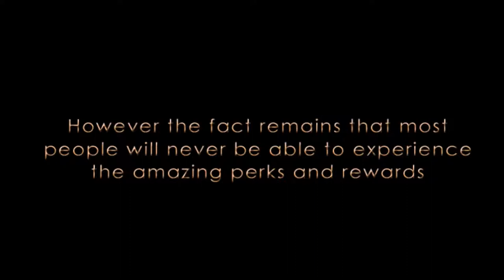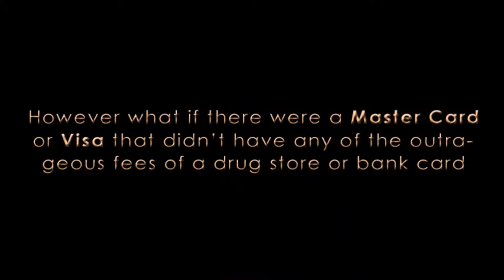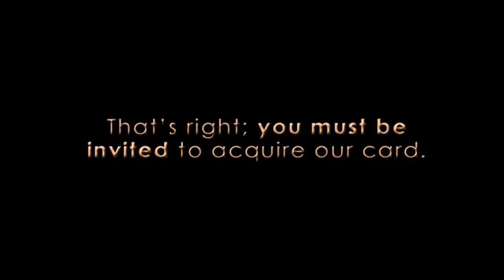All-N-1 Marketing | VIP Rewards Program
What Is Your Dream Car?

Would you be willing to spend $50 per month to drive it? HOW?

By upgrading your Debit card to our ZBLACK Card! (BY INVITATION ONLY)

Introducing the World's First Ever Ultra Elite METAL Prepaid MasterCard.

The ZTEGRITY BLACK CARD

The Benefits:

* Free Bank Teller Withdrawals
* No Credit Check
* No Overdraft Fees
* No Late Fees
* No Monthly Fees
* No Point of Sale Fees
* No Transfer Fees
* No Fees for Paper Statements
* No Bill Payment Fees
* No Card Replacement Fees
* No ATM Fees
* Incredible Elite Rewards
* Amazing Cash Rewards

Our Card will make a Huge difference in Your Wallet and Lower Your Car Note to Only $50 A Month!